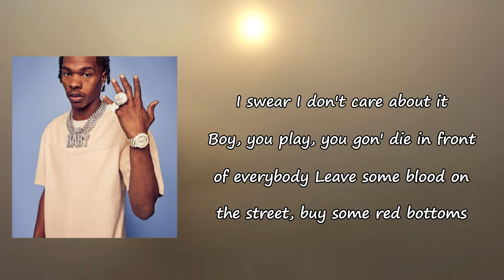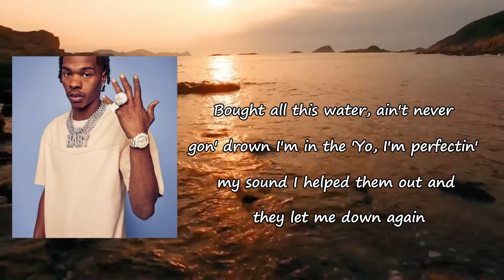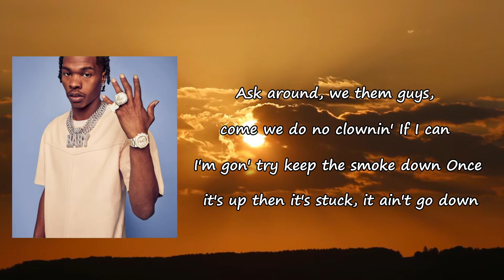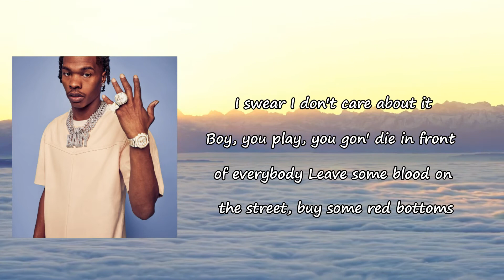Lil Baby - Errbody Lyrics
Songs: Errbody by Lil Baby
Album

Errbody Lyrics:

Firin' at everybody
Firin' at everybody
Section 8 just straight cooked this muhfucker up
Firin' at everybody
I'm firin' at everybody
Helicopter in the middle of the hood
I'm flyer than everybody
All this fame these niggas be chasin'
I swear I don't care about it
Boy, you play, you don' die in front of everybody
Leave some blood on the street, buy some red bottoms
Caught a L but I wish that they headshot 'em
Free my nigga Longway, yeah, the feds got him
I used to pray for a plug who gon' go out the way
And come back with a lot of them bitches
I used to dream about condos when we leavin' Lenox
Now I stay on top of them bitches
I won't give a damn if he ran him up a whole billion
I still won't acknowledge them niggas
He put my name in a song, what the fuck is he on?
I don't care, boy, we gotta go get 'em
House big as fuck in the middle of nowhere
I dick her down, I don't care what my hoe wear
I made Lil Cam spend a block on a four-wheel
Nah, for real, spend the block on the four-wheel
Five million dollars, for me, that ain't no deal
I done made that times six in like three years
Off this rap shit, I can't even talk about the trap shit
I just hope they can take it, I keep me a Stallion like Megan
A residency out in Vegas
Might fly to L.A. and go fuck with LeBron and the Lakers
Come back to Atlanta with Jayda
Bruh told us to take care of the neighbors and stack all the paper
Whatever we want, buy it later
I know how to shit on a hater and handle the business
Whatever God give me, I'm grateful
Cartier watches for everyone 'round me
I ran it up, how the fuck could you down me?
She set for life, how the fuck is you clownin'?
Bought all this water, ain't never gon' drown
I'm in the 'Yo, I'm perfectin' my sound
I helped them out and they let me down again
I ain't comin' back around again
Fell in love and I found a friend
I done geeked up the motor
My brother in prison in Polo
I jumped in the game and went loco
I put on these clothes like a hobo
That's layers of drip, I showed my ass in Phipps
You play, ya mans get killed, said that before but I'm dead for real
Lil' bro jumpin' 'round like his legs done healed
I ran it up off a vacuum sealed
If I fall off today I'm a legend still
Bruh showed me the way, I ain't never steal
This Glock ain't no prop, it'll pop for real
I fuck with the syrup, I don't pop no pills
My young niggas turnt, they don't got no deals
I need me a billion so I can chill
I'm drivin' like I ain't got no license still
My Trackhawk move like it got nitrogen, I'm poppin' seals
I paid attention and found out the recipe
I take a seat and they still won't get 'head of me
I'm on my shit, now a bitch can't get next to me
You ain't got a hundred thousand, you can't have sex with me
Ain't showed the best of me yet
And ain't in nobody debt, I'm sum' like a vet'
I bought my big brother a 'Vette
My numbers so good, my label prolly owe me a check
They play with Lil Baby, I swear it gon' go down
Biggest lil' nigga that's over at Motown
Jumped off the porch and went straight, kicked the door down
Flipped the clip, switch the clip, it's some more rounds
Rappers fake and be hatin', I don't go 'round
I took 12 on a chase, I had four ounces
Ask around, we them guys, come we do no clownin'
If I can I'm gon' try keep the smoke down
Once it's up then it's stuck, it ain't go down
Like to switch where I sleep, I got four houses
Every time the heat come, I make four thousand
Big done gave me the game and I ran with it
Milk the game 'til I quit, I ain't playin' with it
Could've been, hit yo' bitch, I be sparin' niggas
Make me mad, I'm gon' call up them grave diggers
Bought my mom a new crib and it's way bigger
Never been to it once, that's a great feelin'
I'ma go there when I get a chance